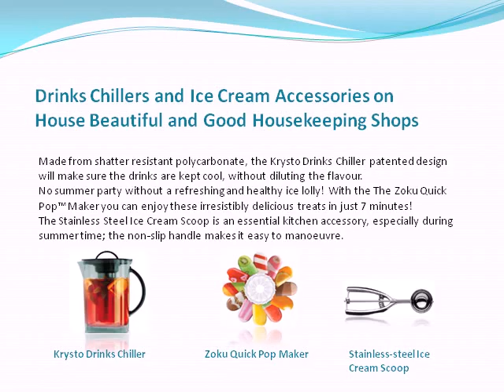Guide to Summer Dining on Good Housekeeping, Country Living and House Beautiful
Good Housekeeping, Country Living and House Beautiful online shops offer a great range barbeque grills, drinks chillers, cooking & bakeware sets and garden furniture. Enjoy the great British Summer and celebrate the Queen's Jubilee and Olympic Games by gathering your friends and family around a sizzling barbeque and delicious summer dishes.